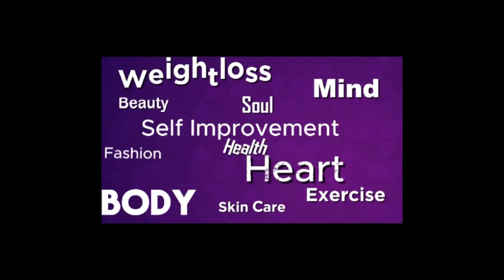Wellness Wednesday: Psychological Barriers and Fasting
In this episode of Donu’s World’s Wellness Wednesday, I share insights on the psychological barriers holding me back from achieving my wellness goals to why I have chosen fasting as my weight loss method. Join me as I struggle to make positive changes in my life.

Facebook, Twitter, Instagram, Linkedln @  Donu Kogbara